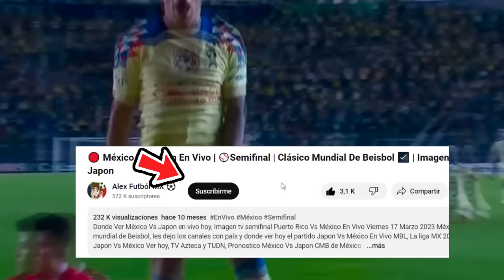🔴 En Vivo: Chivas Vs America |⚽Concachampions 2024 | Fox Sports | CHIVAS VS AMERICA IDA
Ver,ver Chivas Vs America en vivo hoy, el martes 6 de marzo. Donde ver Chivas Vs America Concachampions octavos de final 2022, en que canal ver, hora, día, en vivo les dejo los canales con país y donde ver hoy el partido Chivas vs America, en vivo Concachampions, Chivas Vs america, previas al partido, chivas vs america, en vivo, fox sports chivas vs america, gol de Chivas, Gol de Chivas, Gol.

Chivas Vs america en vivo Donde ver chivas vs america En Vivo martes 13 de febrero. chivas vs america, les dejo los canales con país y donde ver hoy el partido chivas vs america En Vivo, Concachampions 2023, chivas vs america, Pronostico chivas vs america octavos de final por la señal de fox sports o fox sports 2.